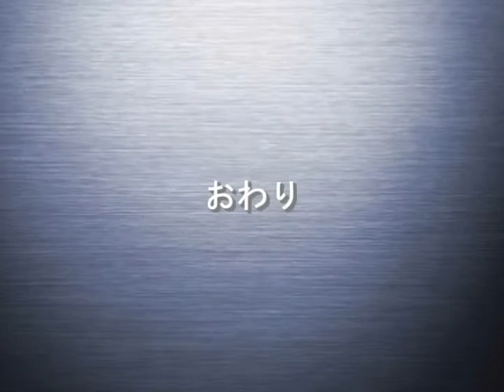エジプト ギザの３大ピラミッドとスフィンクス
エジプトのギザの３大ピラミッドとスフィンクスを観光したときの記録をフォトストーリにした。